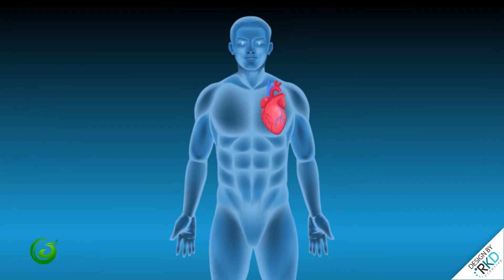NE_Product Advertising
Project: NE_Product Advertising
Design by RKDCREATIVE